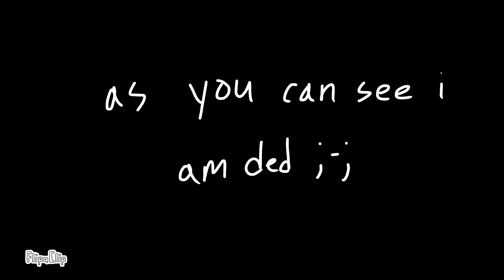Boi wat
Wat am I doing lol SUBSCRIBEEE